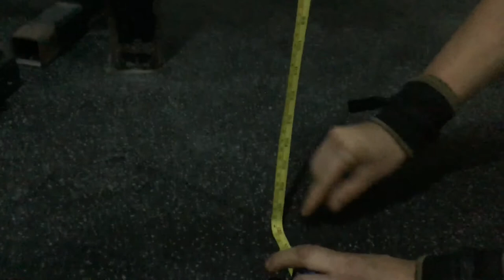Lea Schmidt open 19.1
Crossfit games open 2019